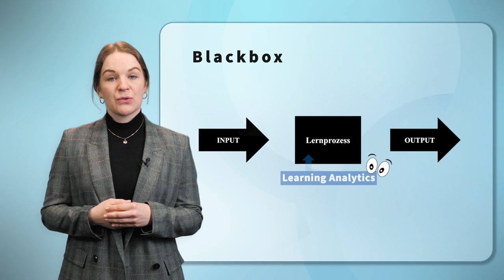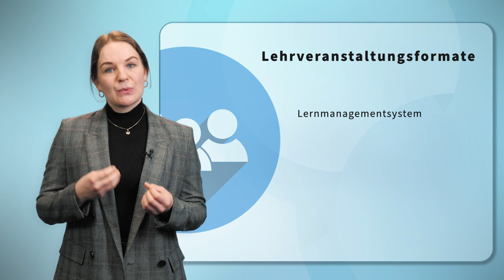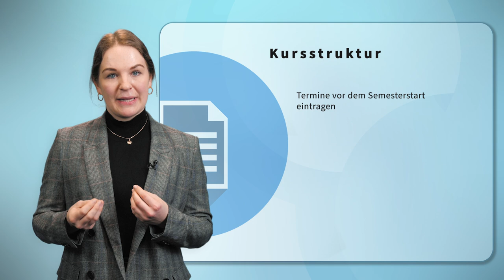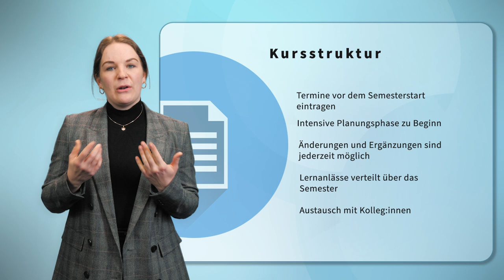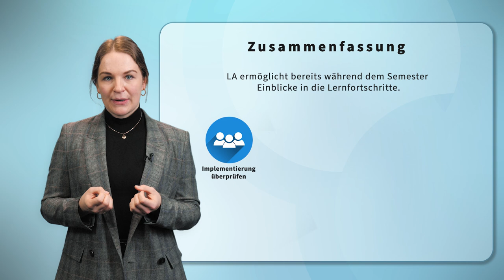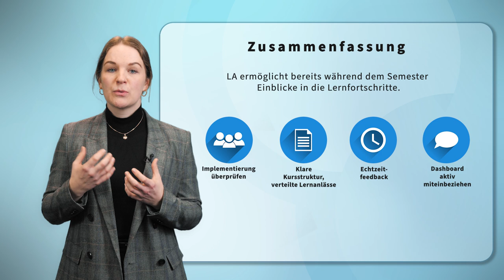Mediendidaktische Empfehlungen auf LV-Ebene | iMooX.at